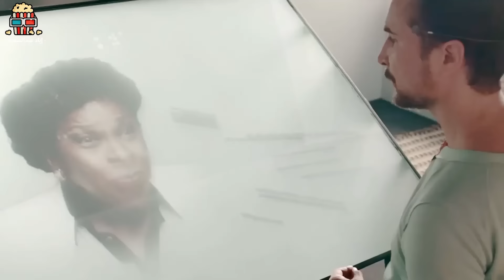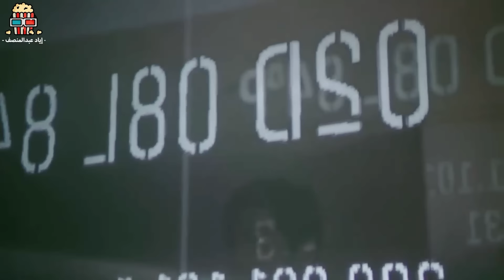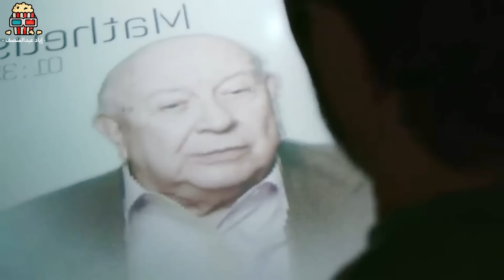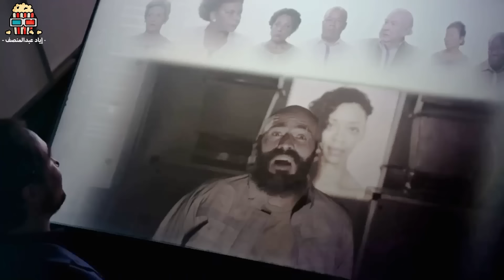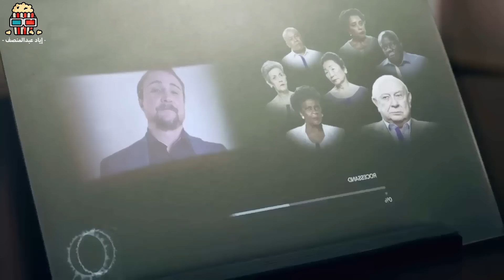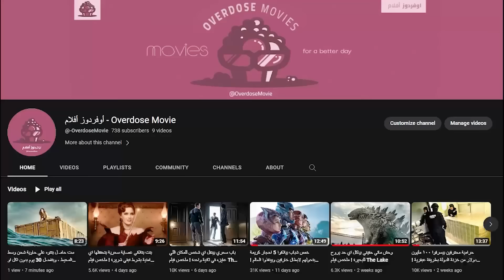الاغنياء بيعملو اختبار مميت للفقراء عشان يسيبوهم يعيشوا ولو خسروا هيموتوهم ! ملخص مسلسل 3%